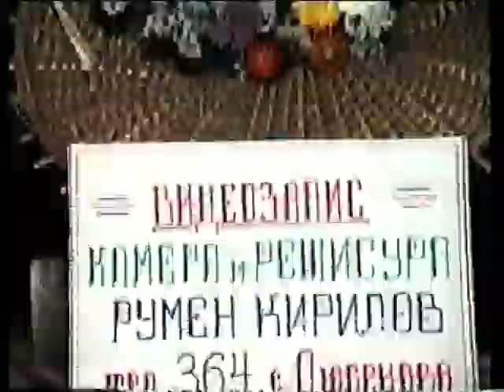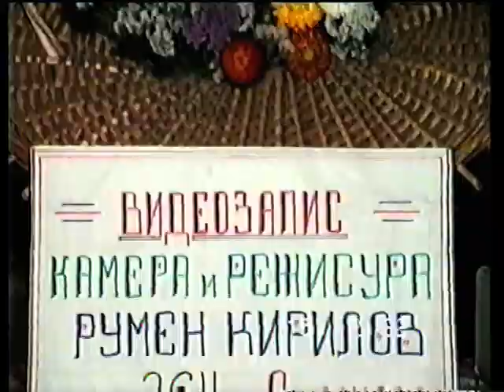1.С мечката на пазара в Плевен. 2.Сватба в "Лисичите дупки" - Троян. 3.Сватба село Въбел.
Личен Архив на операторите от село Любеново Румен Маринов и Калин Кирилов - син - 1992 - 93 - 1 :
1.С мечката на пазара в Плевен. 2.Сватба в "Лисичите дупки" - Троян. 3.Сватба на "Гринго" - село Въбел. 4.Турска "Канъ" - Никопол. 4.Сватба на дъщерята на Ерол - Никопол - орк."Славяново"